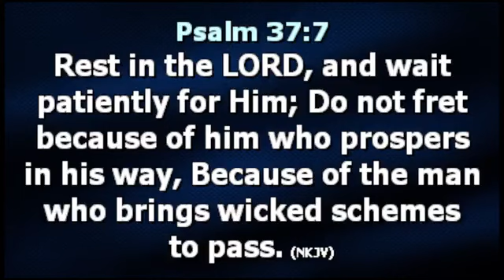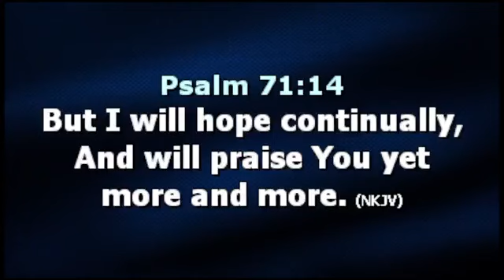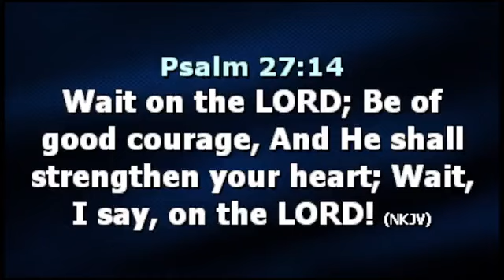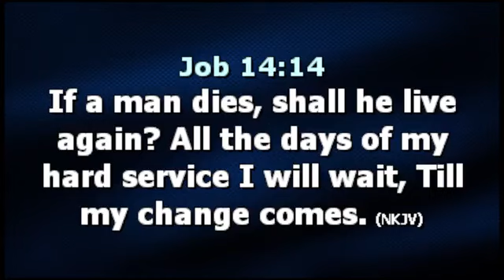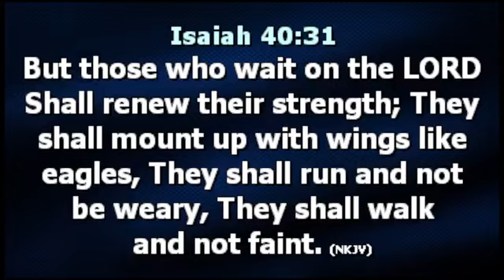waiting on God by Pastor Zack.